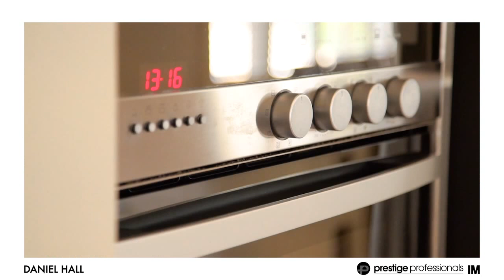8 Boronia Drive Voyager Point - Daniel Hall - Prestige Professionals